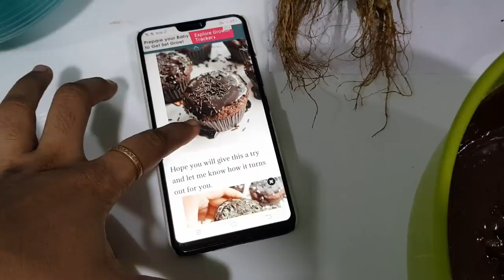Maha's 6th Birthday Vlog - YUMMY TUMMY VLOG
Products which i trust:
Unicorn decoration
Unicorn Baloon
Unicorn pick and cupcake
Unicorn cake topper
Unicorn hair bow